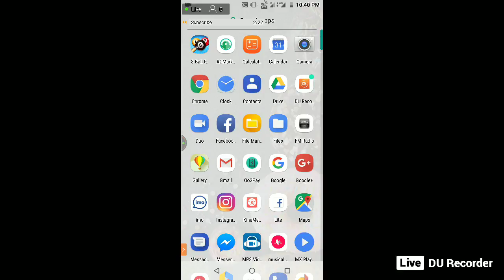Get Unlimited Free Coins 500M giveaway ACC jd Creation channel Subscribe plz